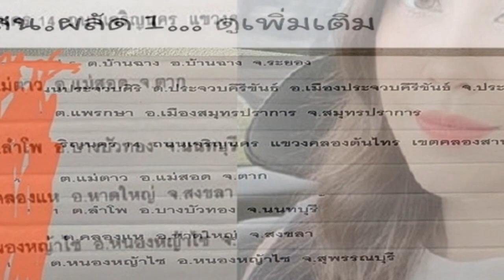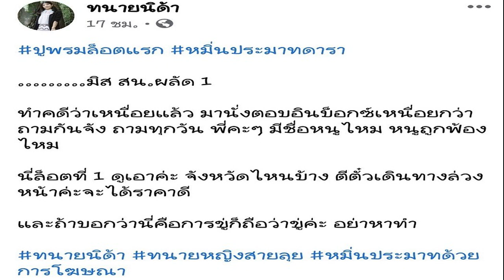ตร เรียกสอบ สงสัยกระสอบท้ายรถลุงพล หมอปลาส่งคลิปลับเชื่อคลี่คดีน้องชมพู่ ตร มุกดาหารเรียกสอบ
ตร.เรียกสอบ สงสัยกระสอบท้ายรถลุงพล หมอปลาส่งคลิปลับเชื่อคลี่คดีน้องชมพู่ ตร.มุกดาหารเรียกสอบ สงสัยกระสอบท้ายรถกระบะของลุงพล หมอปลาส่งคลิปลับ หลักฐานสำคัญแห่งบ้านกกกอก เชื่อช่วยคลี่คลายคดีน้องชมพู่
เมื่อวันที่ 26 ก.ย. ผู้สื่อข่าวรายงานว่า เมื่อวันที่ 25 ก.ย. เจ้าหน้าที่ตำรวจ สภ.มุกดาหาร เรียก นายไชย์พล วิภา หรือลุงพล ทนายความ หมอปลา และป้าแต๋น ให้เดินทางไปยังห้องสอบสวน โดย นายธนกฤต หลาบโพธิ์ สามีผู้ใหญ่บ้านขัวสูง ในฐานะพยายของพ่อน้องชมพู่ เดินทางมาที่ สภ.มุกดาหารด้วย แต่ไม่ได้ถูกเชิญเข้าไปด้านใน
ผู้สื่อข่าวจึงสอบถามกับ นายธนกฤต บอกว่า วันนี้ตนเดินทางมาที่ สภ.มุกดาหาร เพื่อมาเป็นกำลังใจให้ลุงพล โดยไม่ว่าตนจะเป็นพยานให้กับฝ่ายของพ่อน้องชมพู่ แต่ก็ไม่ได้มีความกังวล เพราะยังคงเป็นพยานให้พ่อน้องชมพู่ในส่วนที่เห็นบนถนนตอนขับรถสวนกัน ส่วนลุงพลตนก็จะเป็นพยานว่าลุงพลไม่ได้กระทำผิด ซึ่งตำรวจต้องการจะสอบปากคำ ตนก็พร้อมตอบ พร้อมเป็นพยาน และตนยังเชื่อมั่นว่าลุงพลไม่เกี่ยวข้อง